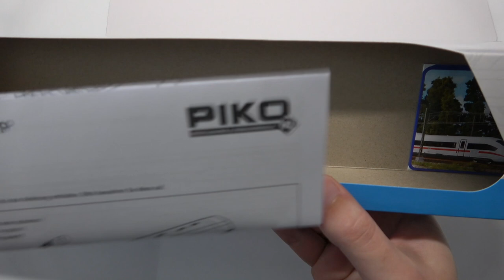Modellbemutató: PIKO Bmo "Poznani" Y kocsi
Az idei év egyik számomra fontos újdonsága kerül most bemutatásra a PIKO MÁV Bmo kocsijának képében ebben a videóban.

Gyártó: PIKO
Vasúttársaság: MÁV
Korszak: IV
Pályaszám: 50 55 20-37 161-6
Honállomás: Békéscsaba
REV: Dk 29.04.85.
Cikkszám: 97614

Tartalom:
00:00 - Unboxing
01:06 - Általános ismertetés
01:36 - Formai tulajdonságok
06:18 - Festés, feliratozás
10:30 - Belső
11:35 - Ár/érték
12:42 - Összehasonlítás az NMJ és Heris kocsikkal
16:20 - Végszó